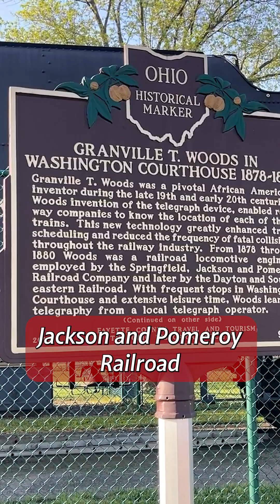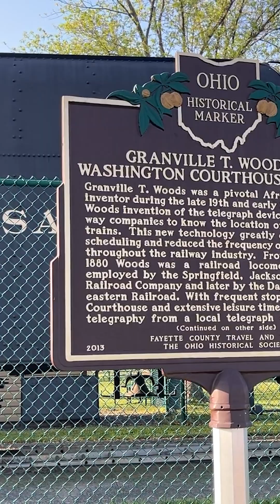Granville T. Woods in Washington Court House | Ohio Historical Marker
Granville T. Woods was a pivotal African American inventor. This Ohio Historical Marker in Washington Court House traces his path from locomotive engineer (1878–1880) who learned telegraphy locally, to the Beckel House moment that inspired his induction telegraphy system, and the founding of the Woods Electric Company in 1886. Woods died in New York in 1910.